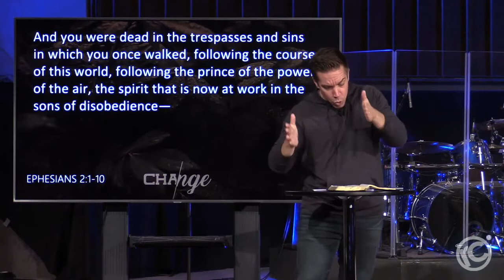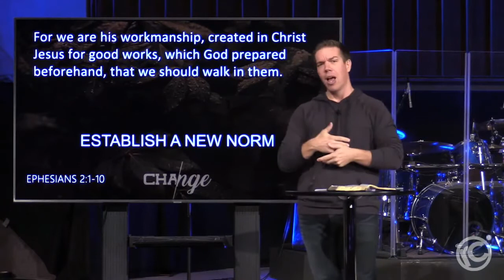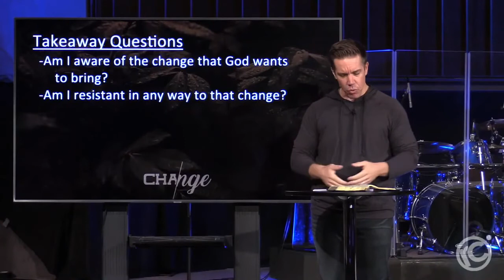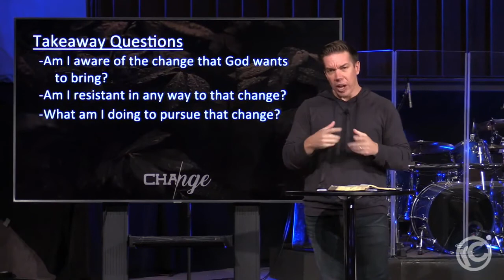Sermon 9-20-20 "How and Why God Changes Us", Pastor Jason Wigand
Last week, Pastor Jason began his three part series on Change by talking about why change can be frustrating, challenging, and debilitating. This week, the focus will shift from how we respond to change to "How and Why God Changes Us."  No doubt, some change in our lives is fun and easy, but what about when circumstances for us to change are uncomfortable and foreign?